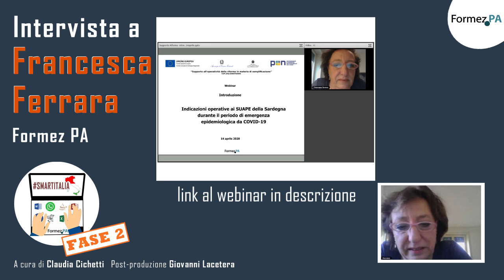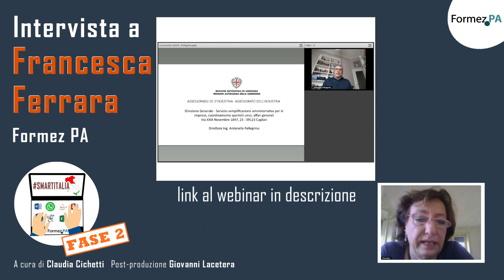SmartItalia: intervista a Francesca Ferrara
Webinar "Indicazioni operative ai SUAPE della Sardegna durante il periodo di emergenza epidemiologica da COVID-19"